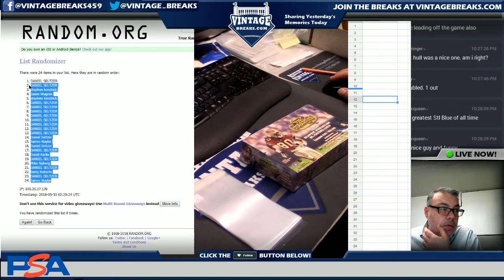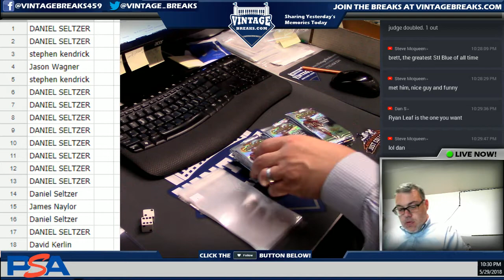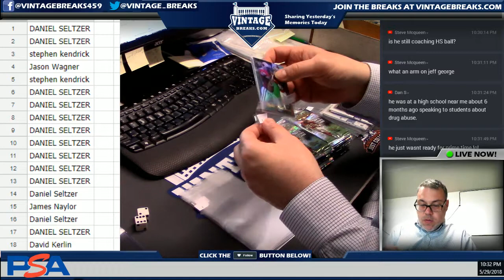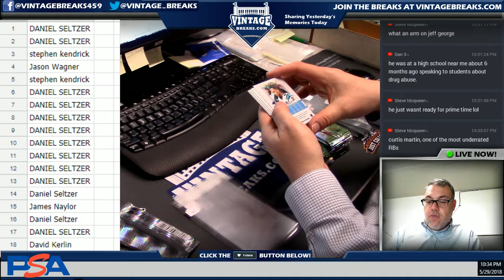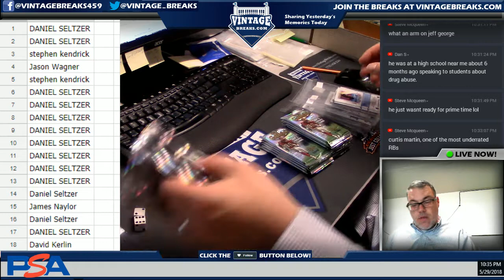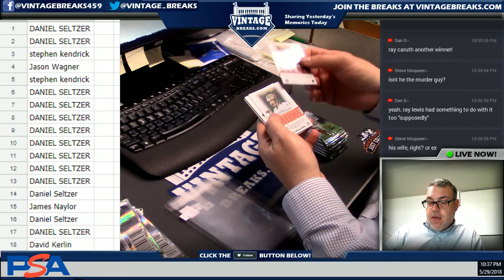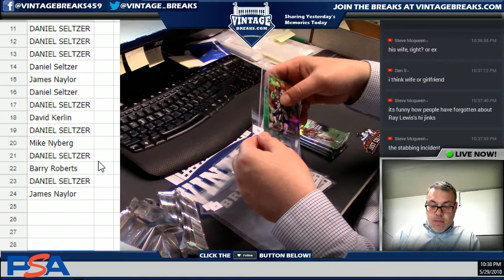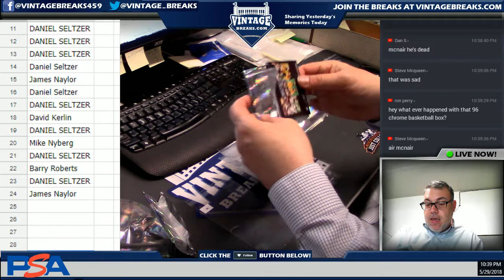05_29_18 - 1998 Topps Gold Label Football Box Break Video Opening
Tonight we opened up a 1998 Topps Gold Label Football Box!